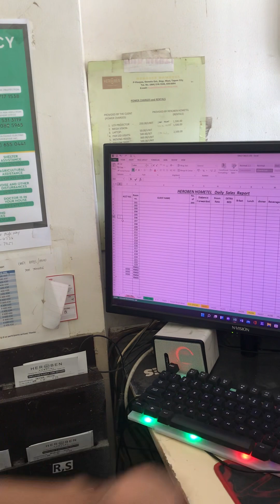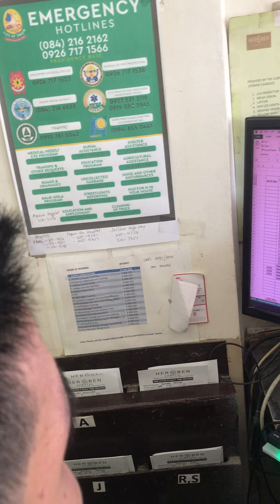Trainee Jake Cabanlit